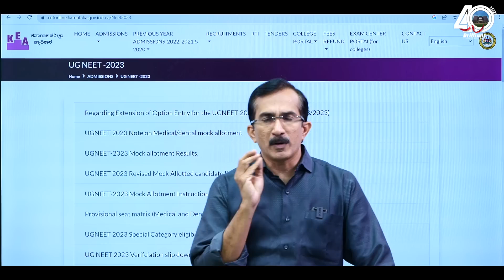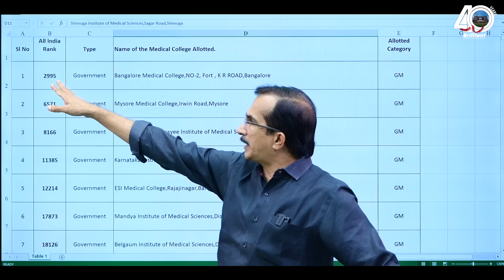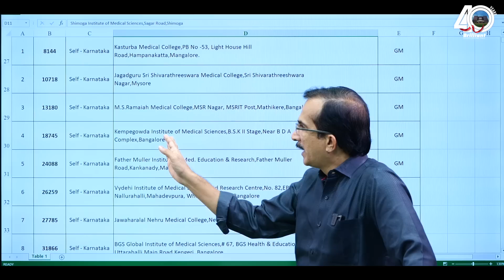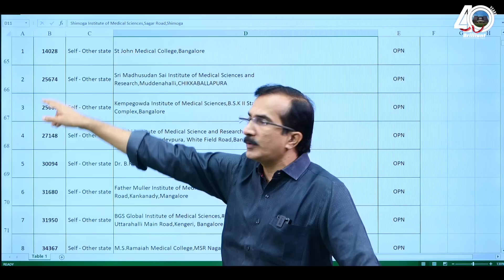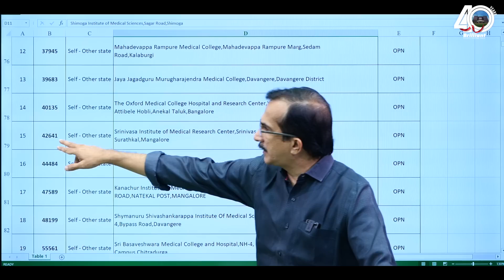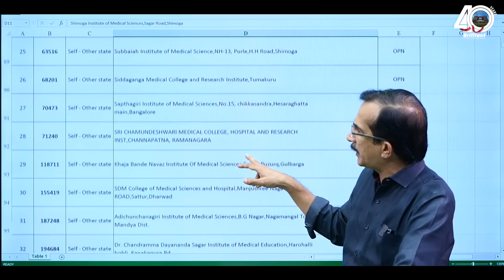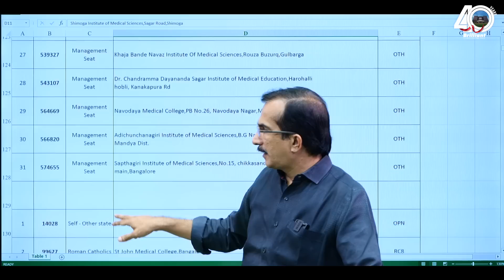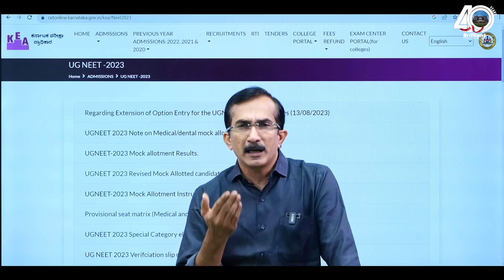Karnataka MBBS Admission Details | NEET 2023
In this video, Sivan sir will provide important details regarding the Karnataka MBBS admission. The allotment and the admission process are based on the NEET 2023 score.
0:00➡️ Introduction
0:50➡️ Last Rank details of Self-financing colleges in Karnataka - 1st Allotment.
3:34➡️ Last Rank Details of St. John's College for Open Quota
4:14➡️ Last Rank Details of Sri Madhusudan Sai Institute of Medical Sciences and Research
4:54➡️ Last Rank details of other Self-Financing Medical Colleges.
7:29➡️ " Other Seat" Last Rank Details of Self-Finacing Colleges.
7:58➡️ St.John's College " Open Quota" Seat matrix and last rank details.
9:23➡️ Conclusion